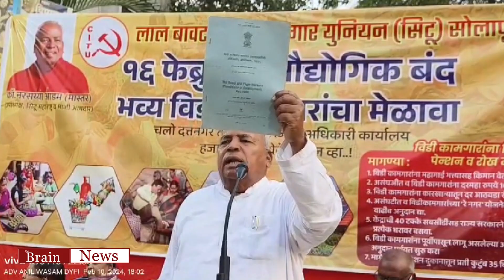लाल बावटा विडी कामगार युनियन आयोजित विडी कामगारांच्या मेळाव्यात बोलताना आडम मास्तर...